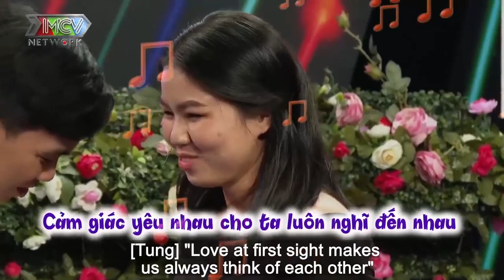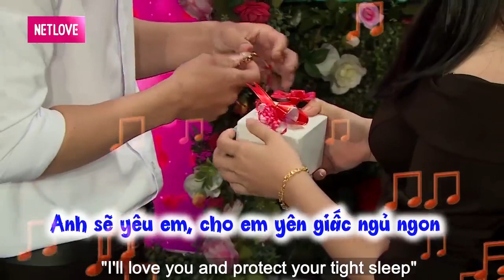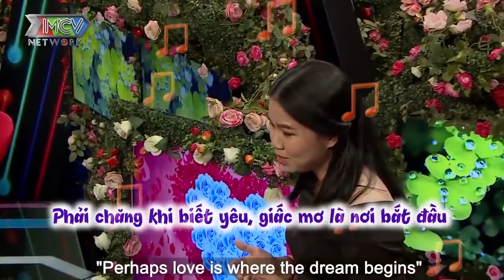Cô Gái TỰ TIN HÁT HAY Như Cẩm Ly Khiến Quyền Linh LẮC ĐẦU Vì Món Quà Tặng Bạn Trai